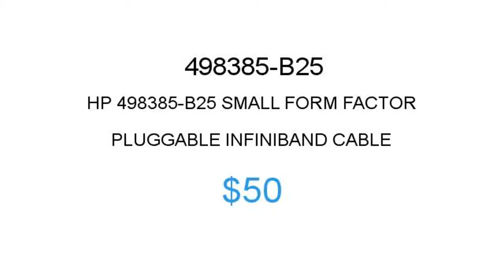HP 498385-B25 $50 Price Reduction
1.855.CORE4
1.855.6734